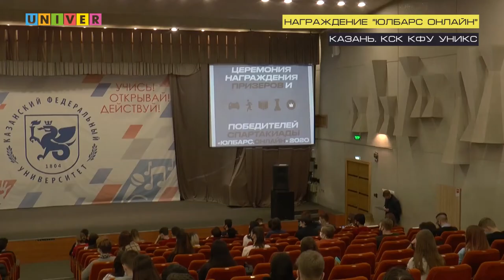Еврохоккейтур, Российский этап | Неделя Спорта #130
Завершаем 2020 год классными новостями из мира студенческого и мирового спорта!!!
Последний выпуск программы "Неделя спорта" уже в сети, так что включай и смотри что мы для тебя сегодня подготовили:
Обзор российского этапа еврохоккейтура
Матч КФУ и Академии спорта в первом туре Студенческой хоккейной лиги
Итоги спартакиады "Юлбарс Онлайн"
Итоги года с Алексеем Левановым

Всем зрителям огромное спасибо за поддержку. С наступающим Новым годом! Каждому больше побед и великих подвигов. Команда "Недели спорта"